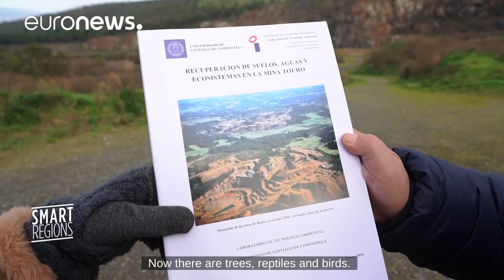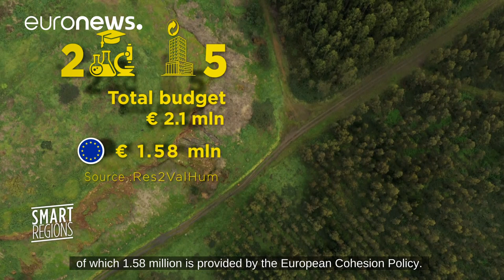Smart Regions: smart use of organic waste (Interreg Spain-Portugal) - full episode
This European project is helping to bring new life to the degraded landscape at the border between Spain and Portugal. It aims to transform and reinvigorate the soil with organic compost and man-made "technosols".

It’s part of a joint project called Res2ValHUM involving three Portuguese cities - Braga, Guimarães and Porto - and four in Galicia: Santiago de Compostela, Ourense, Touro and A Coruña.

The project has seven partners in total: two university laboratories and five companies, which specialise in technosols or organic compost production.